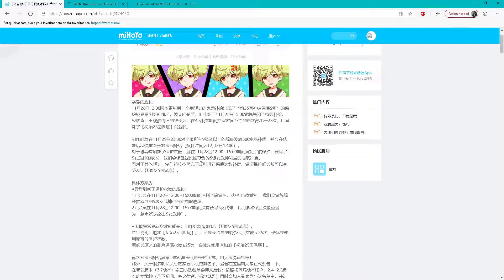Honkai Impact 3 - Hov y Himeko Kriegsmesser se suman al home/dorm supply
Mi Discord ID:
FedeXX58#2473

Plataforma de streaming violeta:
FedeXX58v2

Idea del personaje de FedeXX58 en cualquiera de sus aspectos:
FedeXX58

Creador del chibi 2D:
Jordan Biglieri